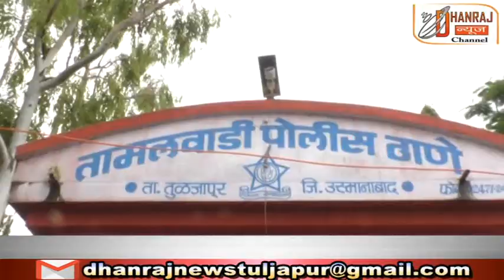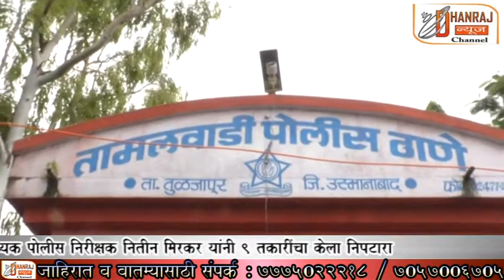तामलवाडी पोलीस स्टेशनमध्ये तक्रार निवारण केंद्राची सुरुवात